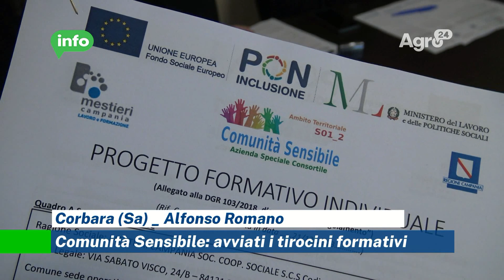Corbara, Comunità Sensibile: avviati i tirocini formativi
Sono quattro i tirocinanti che hanno sottoscritto il "Progetto formativo individuale" con la società consortile "Comunità Sensibile", il Comune di Corbara e l’ente formatore “Mestieri Campania”.

Alla presenza del primo cittadino Pietro Pentangelo, dei vertici della consortile comunità sensibile e dei formatori responsabili del progetto i quattro tirocinanti che hanno siglato il patto formativo saranno impegnati in vari settori comunali.